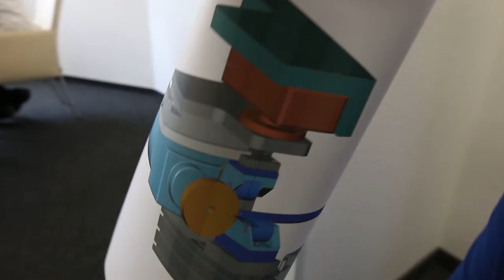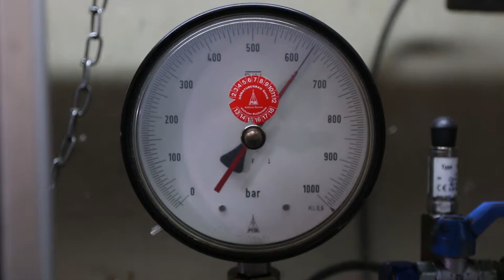LBM Technogas GmbH & Co KG (Company-Film)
LBM Techno Gas GmbH & Co. KG's products help ensure that the smoke and heat release systems in industrial buildings function correctly. The company develops and manufactures tight-welded, non-refillable pressure cylinders for smoke and heat release systems, life jackets, fire extinguishers, jet pilot life rafts and much more besides. LBM has been delivering precision, reliable, high-quality and safe products for use in life-threatening situations since 1987.

Especially by LBM designed metal-working and filling machines are used to create a steadily growing range of modern machinery. LBM produces a wide variety of tight-welded, non-refillable pressure cylinders with guaranteed long-term pressure tightness up to volumes of 2.0 litres of carbon dioxide, nitrogen and helium, for example. They all fulfil EN12205 and ISO 12402-7 quality requirements.

LBM employees are specialists in their field. They participate in national and international bodies and standardisation committees. LBM is highly quality-conscious, implementing all such standards and incorporating the latest technical findings. Three-shift operation six days a week ensures that all deliveries are made on time.
Industrial and military clients all over the world value the uncompromising quality of LBM Techno-Gas products.

LBM Techno Gas – manufacturing reliability for life-threatening situations.